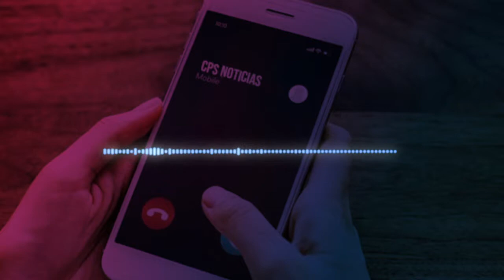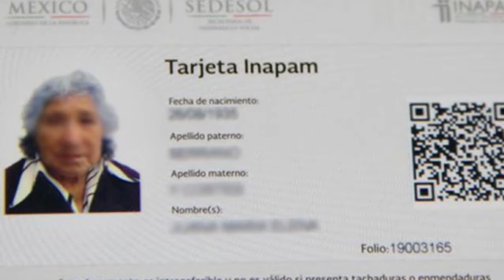No hay tarjetas en este momento de INAPAM, reporta DIF Municipal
Puerto Vallarta Jal.- El subdirector de Programas del Sistema DIF, César Iván Venegas, informó que en estos momentos no tienen tarjetas del Instituto Nacional de las Personas Adultas Mayores, INAPAM, por lo que pidió paciencia a los adultos mayores que la han solicitado, toda vez que normalmente les envían entre 200 a 400 tarjetas.